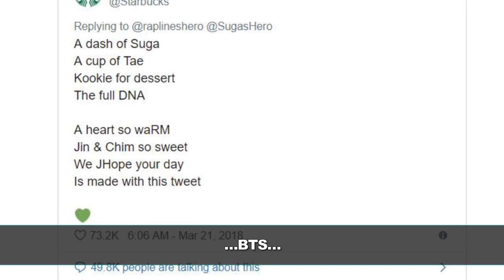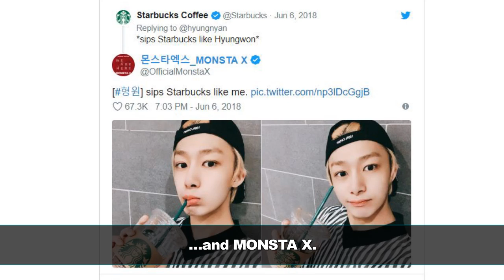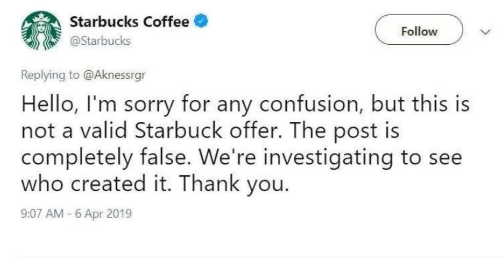Fake BLACKPINK Promotion Related To Starbucks That Caused Confusion Among Fans